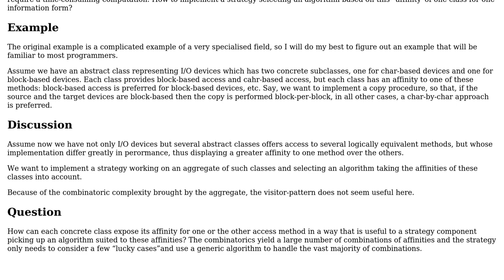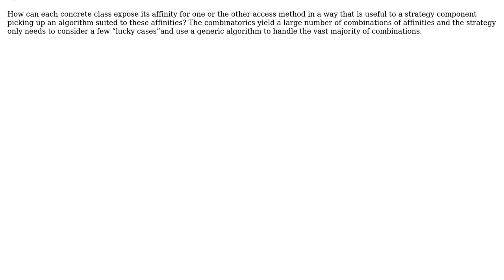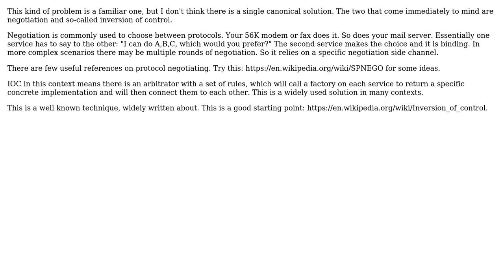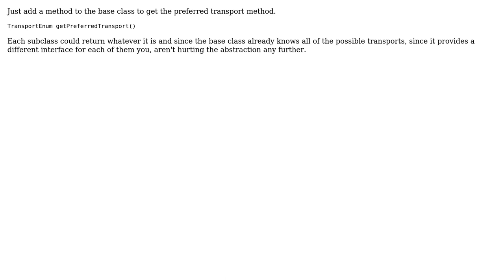Software Engineering: How to handle affinities? (4 Solutions!!)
Software Engineering: How to handle affinities?

With thanks & praise to God, and with thanks to the many people who have made this project possible! | Content (except music & images) licensed under CC BY-SA | Music | Images & others | With thanks to user user40989 user Sign user Neil user Lesstat user david.pfx and the Stack Exchange Network Trademarks are property of their respective owners. You are responsible for your own actions.